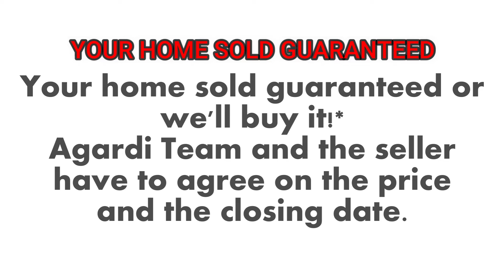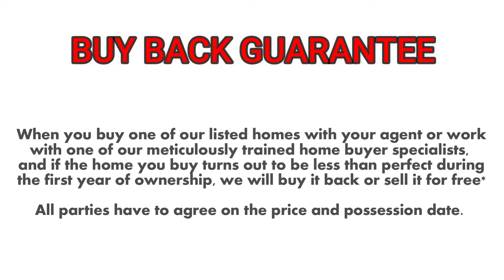Just Sold: 68-43 Alderton St, Rego Park, NY 11374 | Agardi Team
5 BIG REASONS TO CALL ANNIE & STEVE’S TEAM TO SELL YOUR HOME:

1.) WE HAVE BUYERS IN WAITING

2.) YOUR HOME WILL SELL FOR $17,500 MORE*
We sell our clients’ homes for an average of 2.75% more money compared to the average area agent. On an $800,000 home, that’s an extra $22,000 more money in your pocket.

3.) YOUR HOME WILL SELL 2 TIMES FASTER

4.) WE SELL MORE HOMES

5.) YOUR HOME IS MORE LIKELY TO SELL